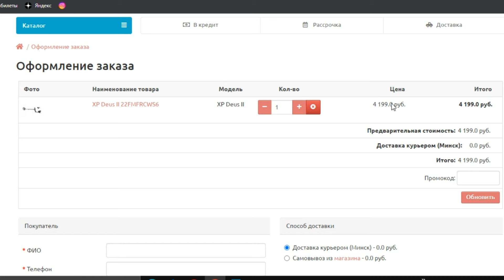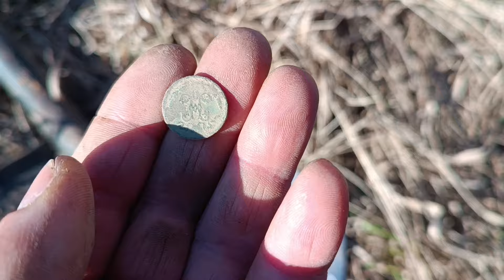МЕТАЛЛОКОП И ПОИСК МОНЕТ. Я КОПАЛ МЕТАЛ А КАМРАД МОНЕТЫ.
Ранняя весна, земля ещё только начинает открываться от снега но ещё промерзшая и мы с товарищем решили сгонять на коп. Я в этот раз выход решил посветить металлокопу а камрад поиску монет, а что из этого вышло смотрите сами.

РЕКОМЕНДУЮ ПРОВЕРЕННЫЙ МАГАЗИН ПОИСКОВОЙ ТЕХНИКИ

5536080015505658